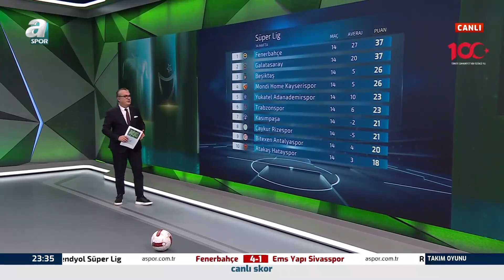Cem Pamiroğlu: Fenerbahçe Çok Net Bir Skor Aldı Ama Oyunda Sıkıntılar Var / Fenerbahçe 4-1 Sivasspor